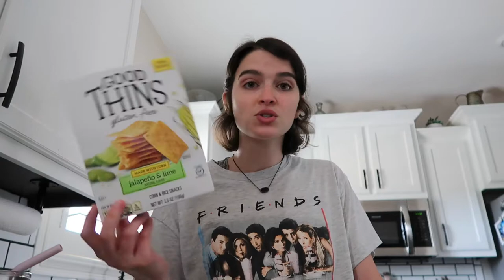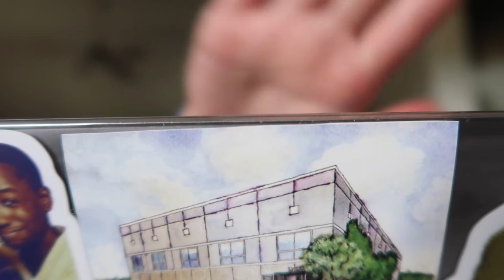A FOOD VLOG | what i eat in a day, cook with me, and healthy taste test!!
hey y'all! I know I haven't one on one talked to you in a while, but here is a bit of an update and some fun food!